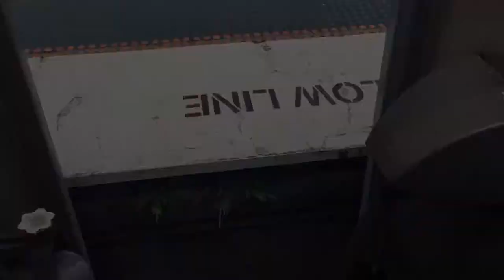C Set gangway video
All video is from C Set gangways